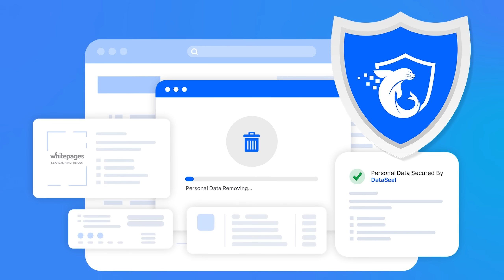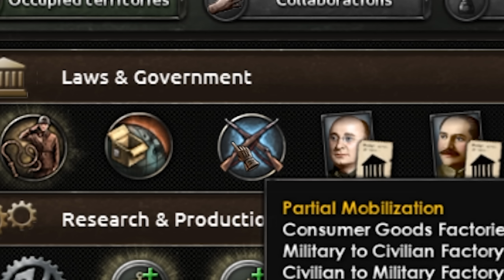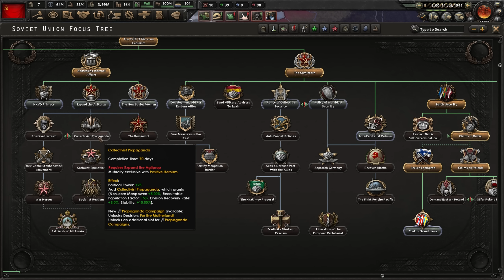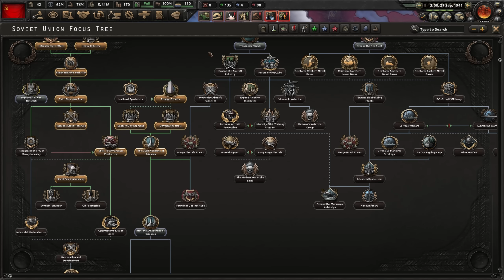This USSR Disaster needs me to DEFEND MOSCOW!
Do you have concerns about your home address or other personal information being exposed online?

The Soviet Union is not having a good time...can we fix that?